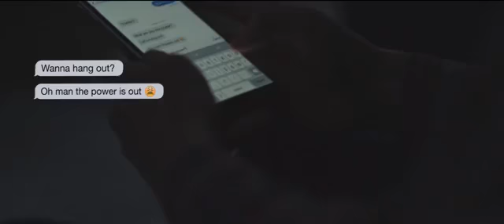The Candle Charger - reliable power for outages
The Candle Charger by Stower is the first indoor power plant for smartphones. Candle + water = essential USB power for your home during grid outages and blackouts. Great for camping! Stay charged...no matter what.